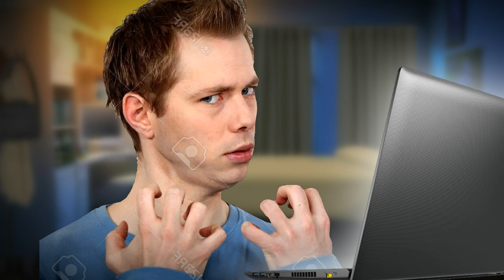BOKU NO HERO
Boku no... qué?